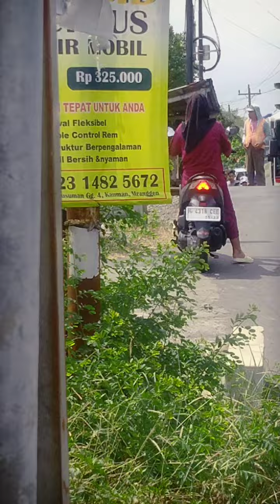lihatlah kereta api terpanjang lewat